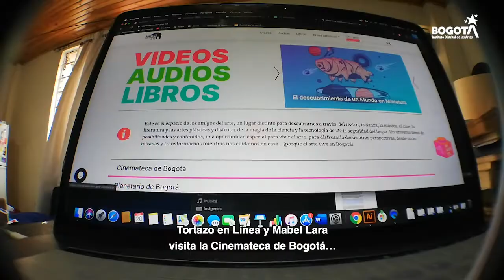VlogIdartes: tercera semana de mayo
Para esta semana el VlogIdartes te invita a dar un recorrido por todos los rincones de la ciudad sin salir de casa. Solo tienes que sentarte y disfrutar de los contenidos que tenemos para ti 🙋🏻‍♀️🙆🏾‍♂️
No te pierdas las jornadas informativas del PDE2020 con las nuevas convocatorias. Podrás conocerlas y aclarar tus dudas en nuestras transmisiones en vivo 🔴
Elige el escenario que prefieras y encuentra actividades para todas edades: Teatro Jorge Eliécer Gaitán, SalaGaitán, La Media Torta, Escenario Móvil Armando de la Torre, Teatro El Parque, CulturaEnComún, Cinemateca de Bogotá, Crea Idartes, Danza en la Ciudad, Libro al Viento, Nidos Arte en Primera Infancia, Planetario de Bogotá, GaleríaSantaFe y toda la franja de ArteCienciayTecnología con Plataforma Bogotá y Estación CKWEB
📹 @diegorente, @elmono.holguin / Idartes